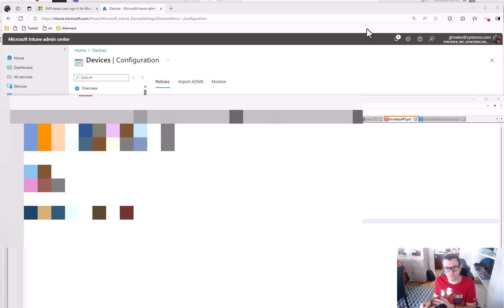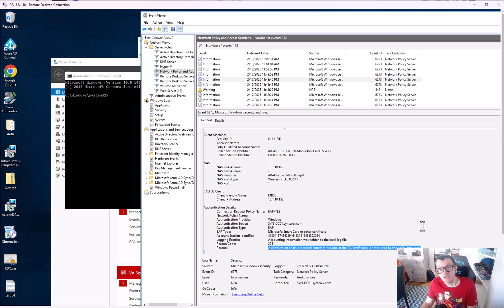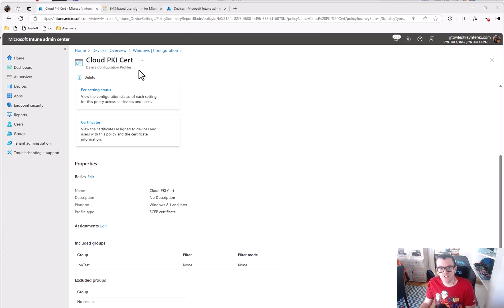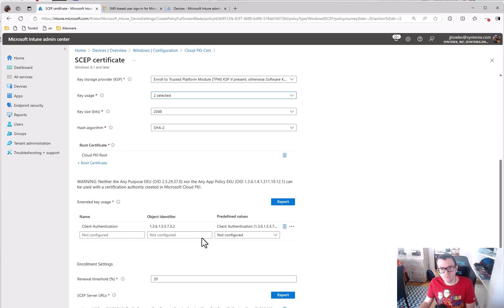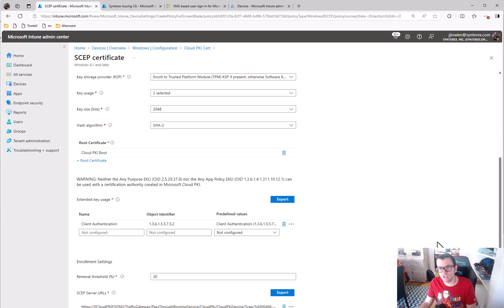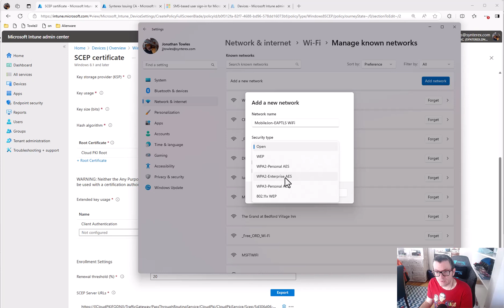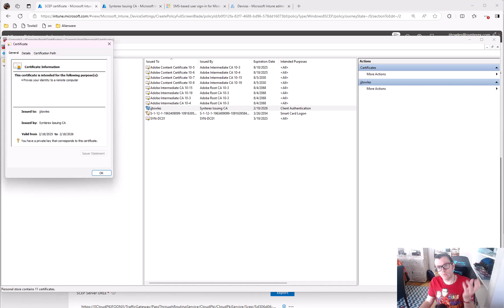Implementing Cloud PKI with NPS for EAP-TLS WiFi Authentication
In the final video, we cover how you implement Cloud PKI into your NPS environment to deliver WiFi over EAP-TLS and certificate-based authentication
00:00 Introduction
00:58 Importing Cloud PKI Certs into the NPS Trusted Store
02:39 Building the Cloud PKI SCEP Policy
04:41 Testing the EAP-TLS Wi-Fi Network